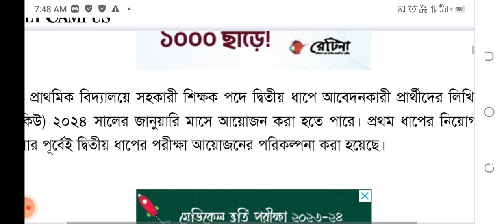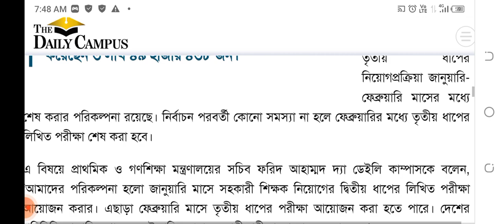প্রাথমিক শিক্ষক নিয়োগের দ্বিতীয় ধাপের পরীক্ষা জানুয়ারিতে